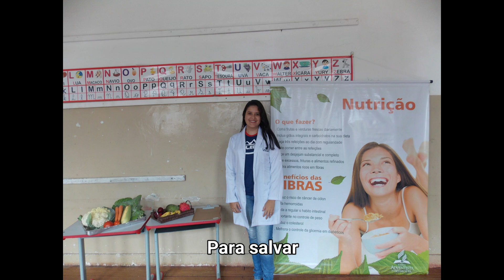Musica Eu sou Calebe 2020 Itumirim-MG